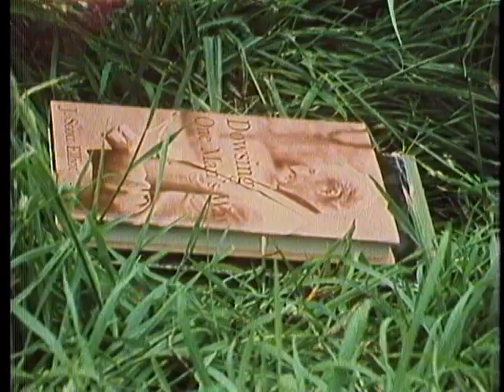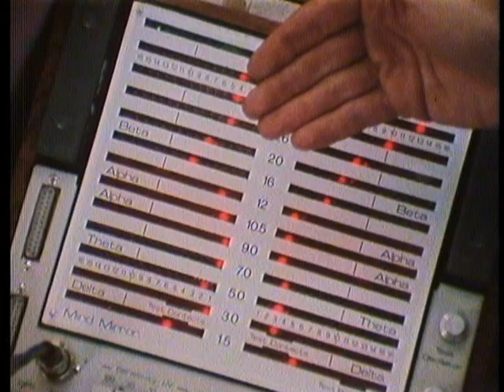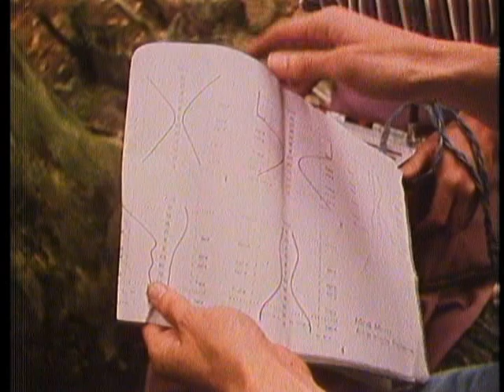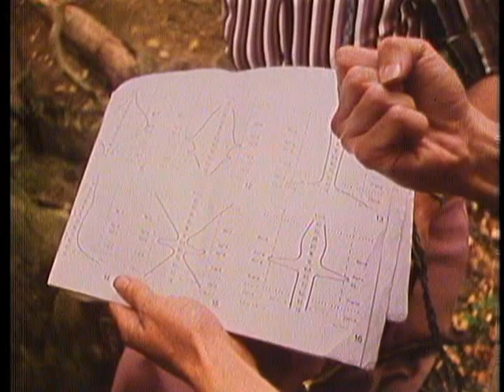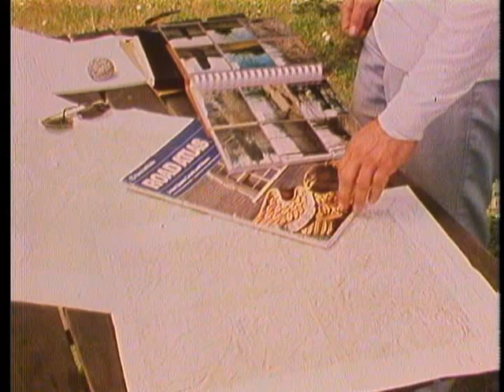304 - In Search of Water Seekers/Dowsing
304 - In Search of Warter Seekers/Dowsing
Airdate: October 5, 1978
Director: Unknown
Writer: J. Francis Hitching

Scientists take another look at the divining rod. Does water emit valuable signals?